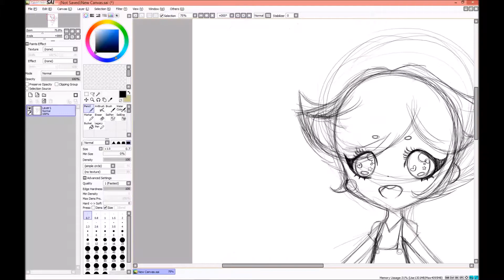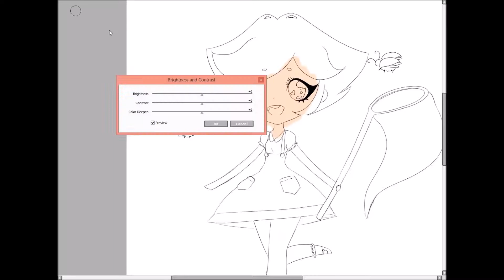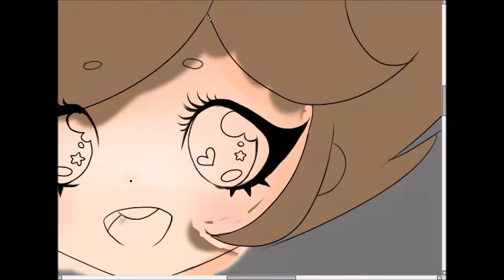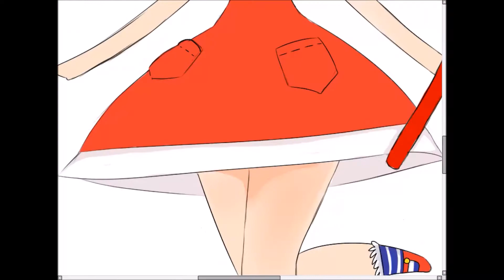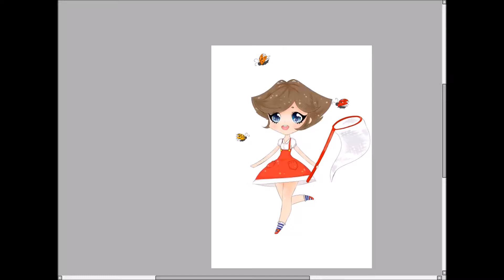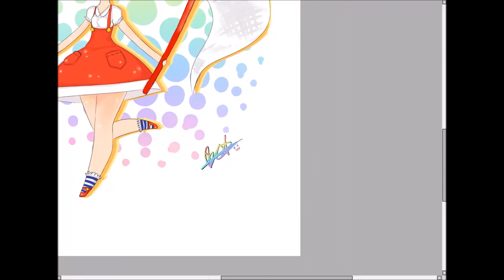Animal Crossing - Ladybugs!! (SPEEDPAINT)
Sorry for the jitteryness! TT^TT
Tools used: Paint Tool SAI, Snagit: Screen recorder, Windows Live Movie Maker
- Animal Crossing: New Leaf - 10 AM
- Animal Crossing: New Leaf - 1 PM